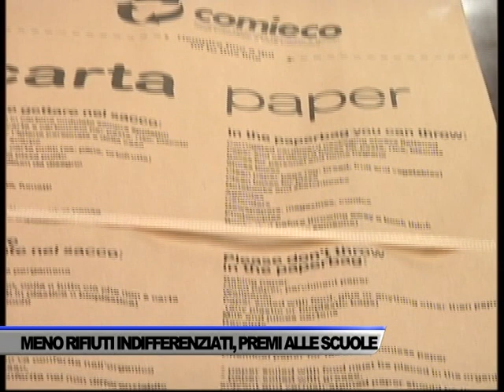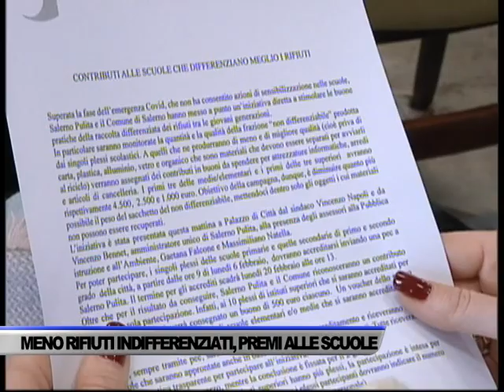MENO RIFIUTI INDIFFERENZIATI, SALERNO PULITA PREMIA LE SCUOLE - SERVIZIO TG DEL 26/01/2023